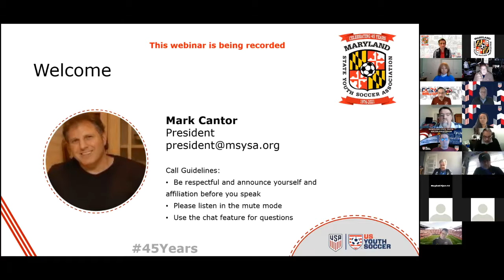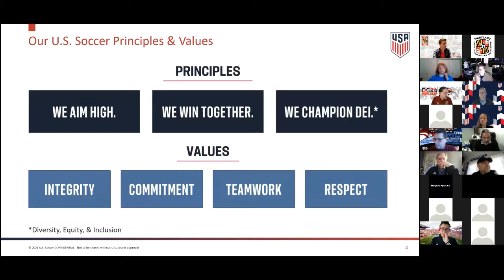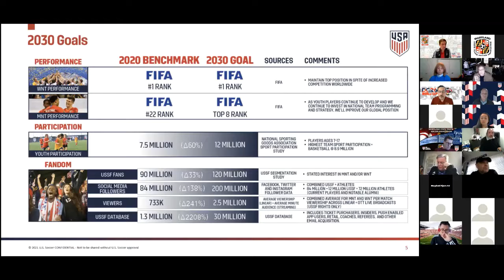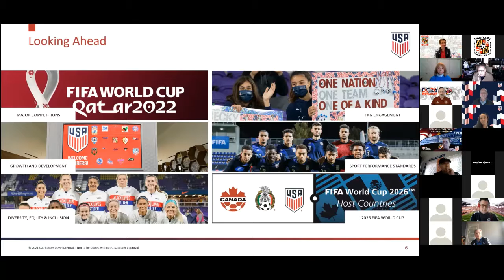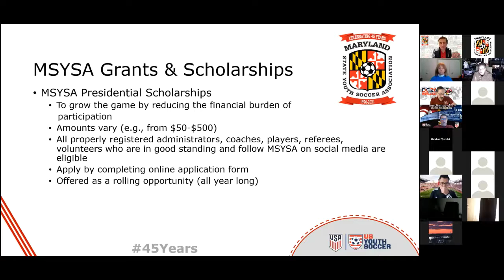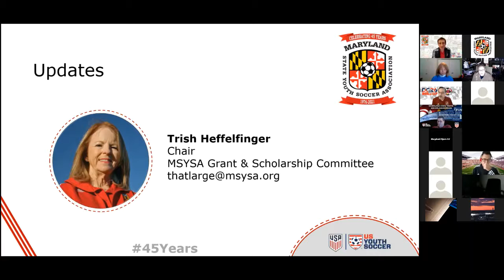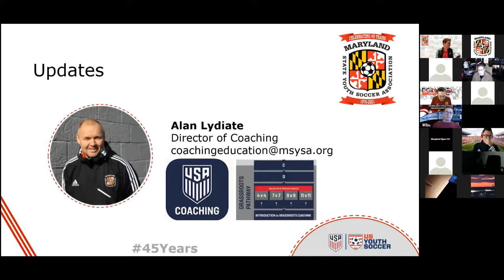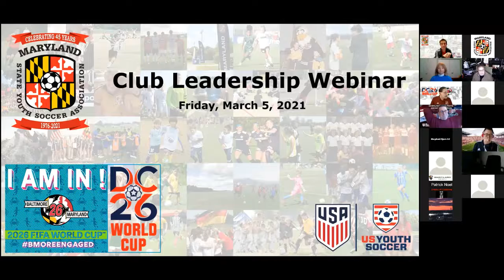Club Leadership Webinar 3 5 21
Welcome

*USSF CEO & Secretary General, Will Wilson

*MSYSA Grants & Scholarships

*Operational Updates
     •Cups
     •Coaching Education
     •Recruitment Policy